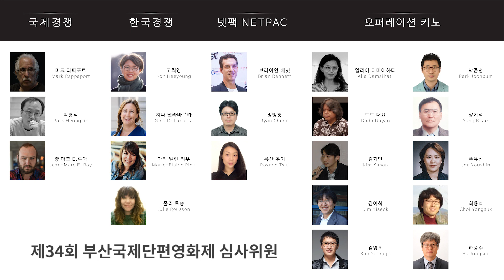[BISFF 2017] BISFF 소개_Introducing BISFF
심사위원, 감독, 섹션 소개 영상